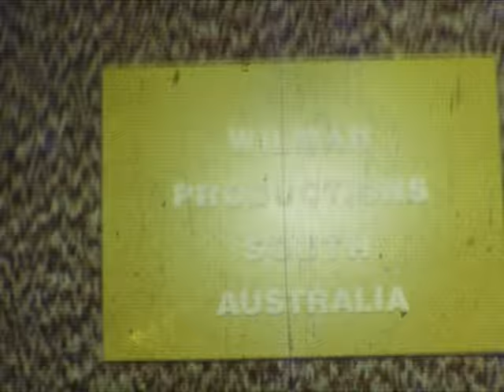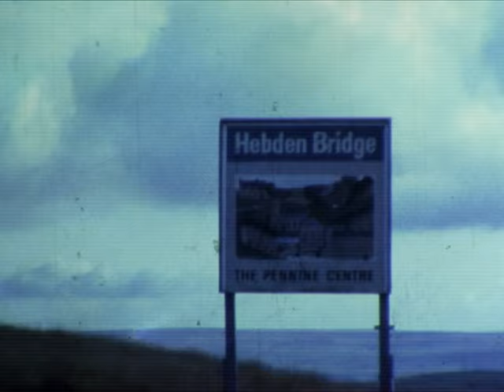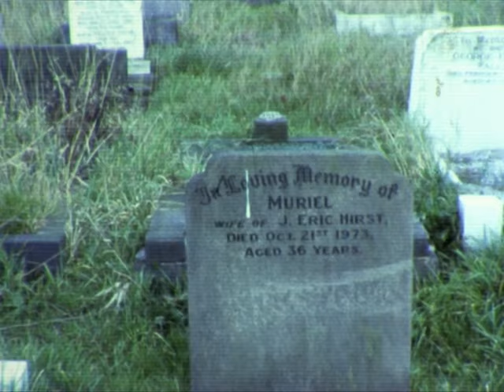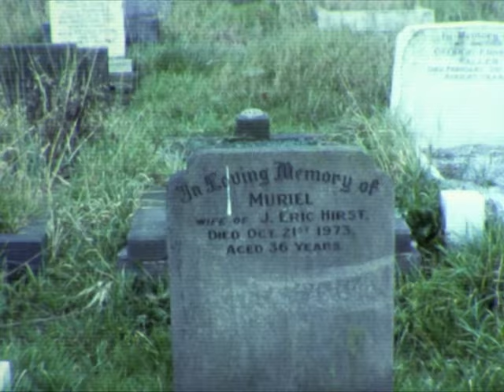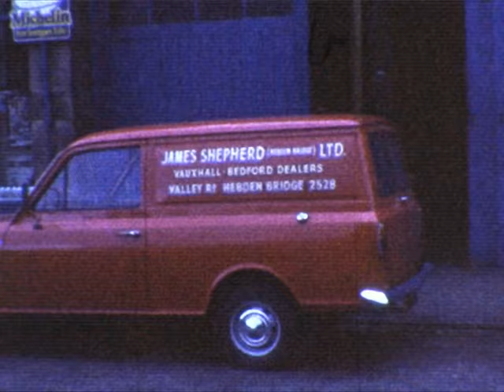Hebden Bridge - 1979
8mm film from 1979 filmed by my Grandfather, featuring my grandmother. A fascinating look around Hebden Bridge and a great comparison of over 40 years past

Permission must be granted for any use of this footage.